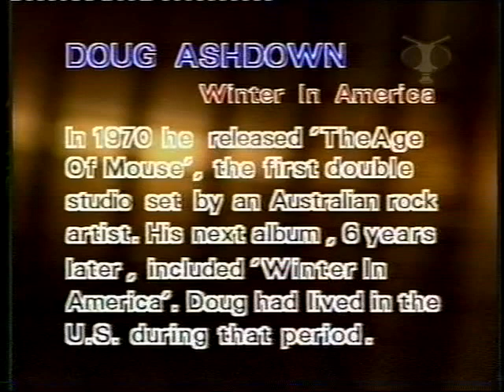Doug Ashdown - Winter In America (1976)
Promo video for this great 1976 track from Australian singer Doug Ashdown.